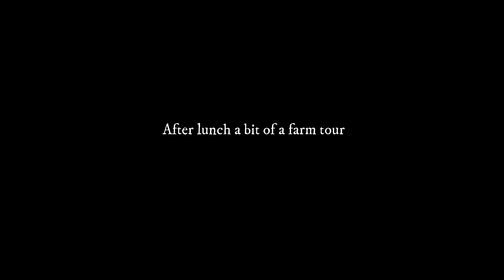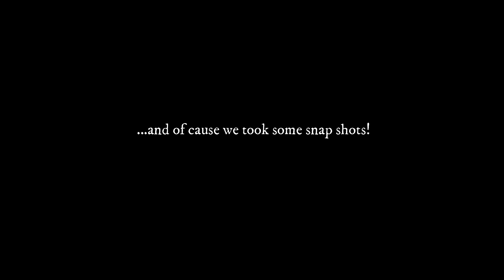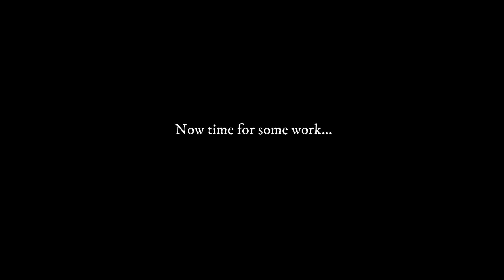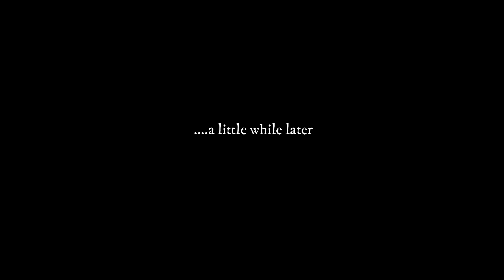The End Of Winter - 2021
The population of Chicken Town is growing with our visitors to the farm bringing us a selection of white chickies.  We are going to put the red crew to work, doing some prep work in our new veggie garden.